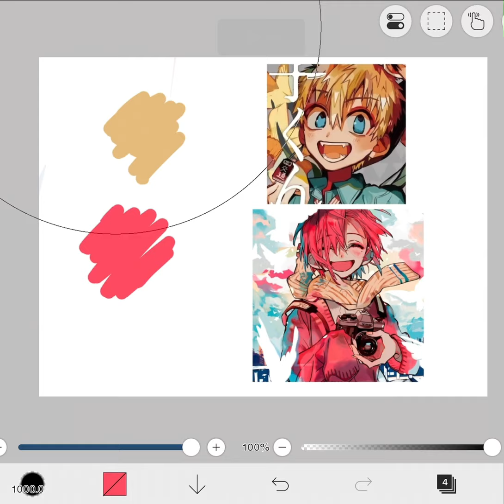|| Color theory is so confusing 😨 || TBHK || mitsukou- ||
(Smth is wrong with me)

MITSUKOU FOR LIFE 🙏